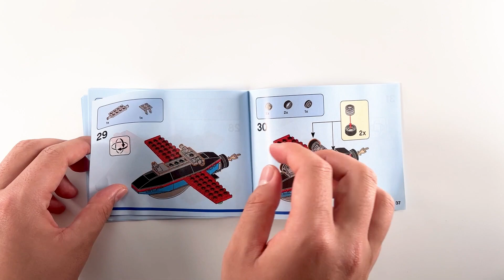LEGO City Stunt Plain 60323 | Speed Build | ASMR | lego beats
The product to introduce this time is LEGO City Stunt Plain 60323!!